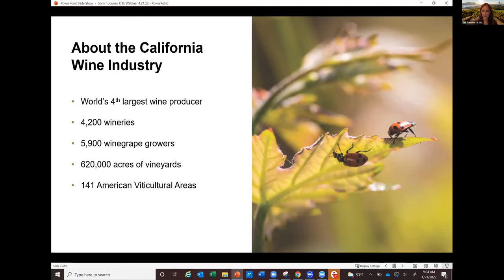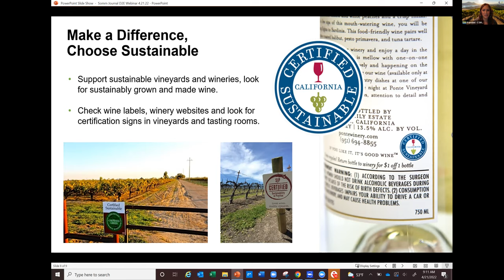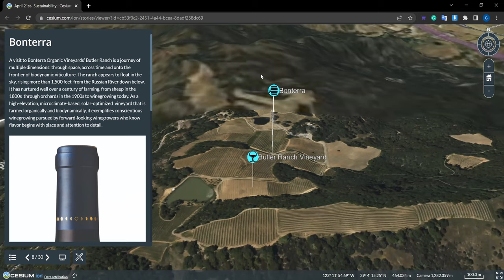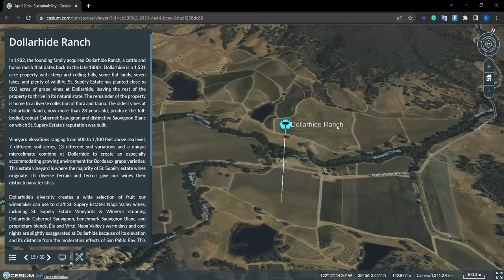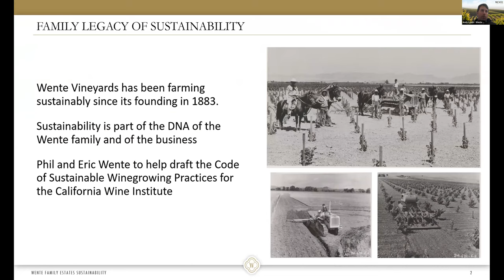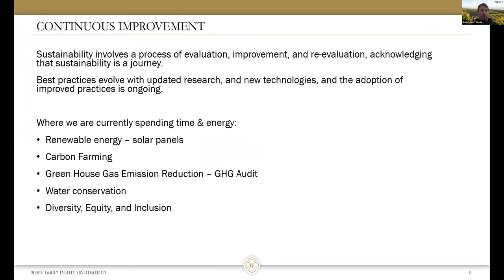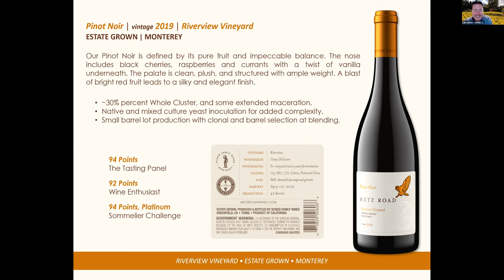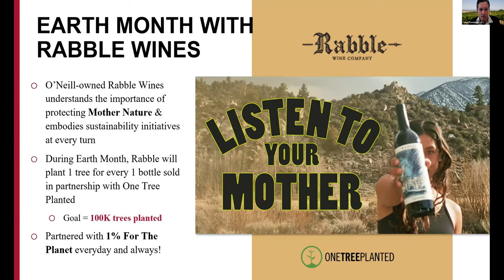Sustainability: Down to Earth with the Best Practices, April 21st, 2022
From farming to winemaking processes, we’ll discuss practices such as using less water, conserving energy, implementing natural pest control, recycling, and preventing soil erosion. Panelists will be from the California Sustainable Winegrowing Alliance as well as several wineries that have been implementing sustainability techniques for many years.